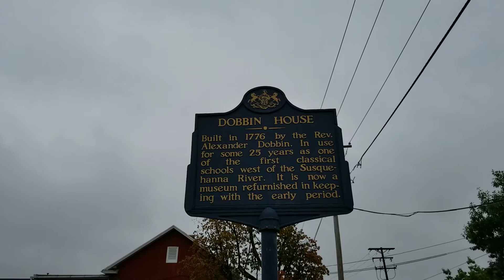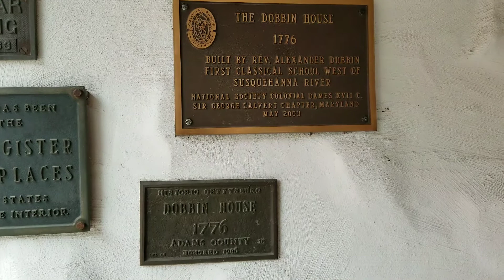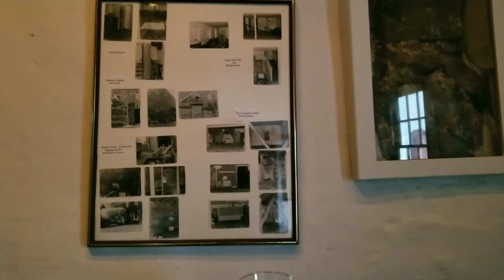Haunted Dobbin House Tavern/Inn Walkthrough (GETTYSBURG, PA)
Some of the images in this footage may be offensive to some viewers. I do not recommend exploring any property shown without proper permission. Trespassing is a crime and may result in prison time and or fines. Some of the footage shown may be from third party cameramen or videos that are then edited by me. I'm not a professional filmmaker or explorer and take a lot of risks inside of dangerous places for entertainment. I'm not responsible for any actions YOU the viewer take while exploring abandoned properties and do not condone doing it. I simply do it as a hobby and enjoy sharing the experience with you. Parental discretion is advised.